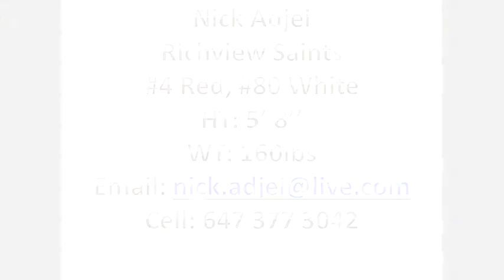Nick Adjei, 2011-2012 highlight tape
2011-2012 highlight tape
Richview Saints
Nick Adjei